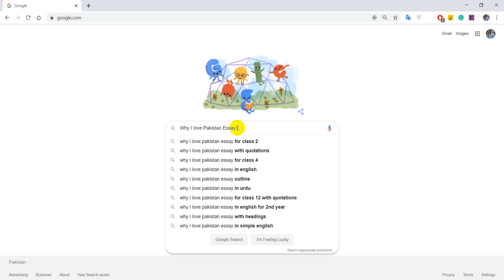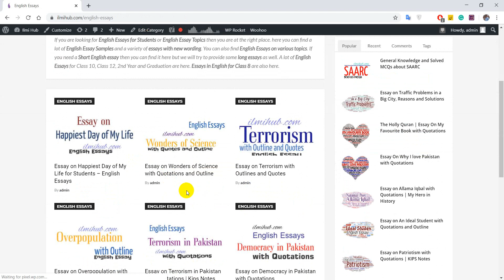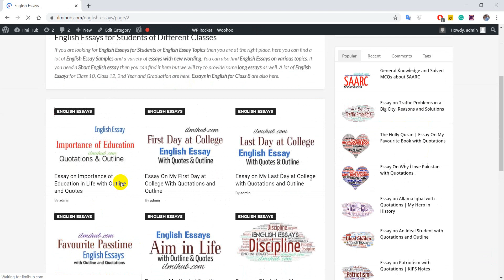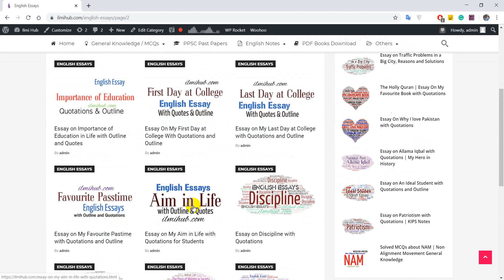Essay on Why I Love Pakistan with Quotations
Essay on Why I love Pakistan is being posted here for the students of FA or FSc who are searching for this online. This essay is important for the students of 2nd year in Pakistan especially for Class 12. Now a days students search for the essays with quotations and Why I love Pakistan Essay is with quotes.

Here is the direct link to reach this essay.

Everybody loves their county and there is no reason required for this love. The only reason is enough that we are living here. However, there are many other reasons for this love too. Living in this country and loving the people living here needs no reason.
If you searching for only quotes on why i love Pakistan essay, then too, you can go to this essay and copy only quotations for your own essay. There are some other Essays also available.